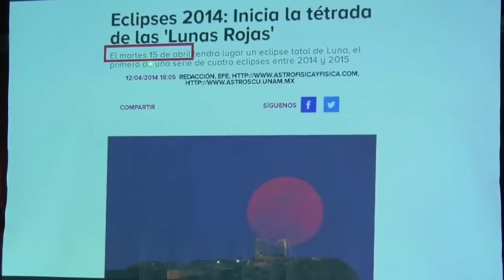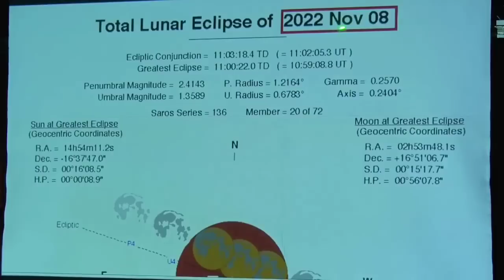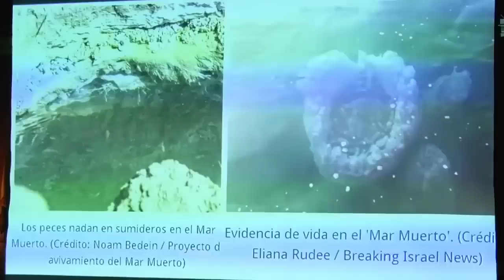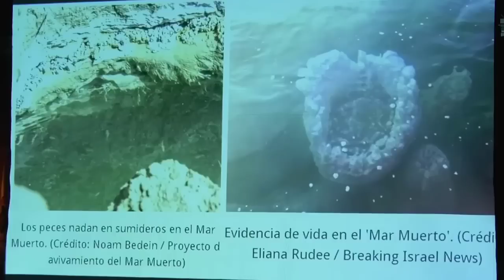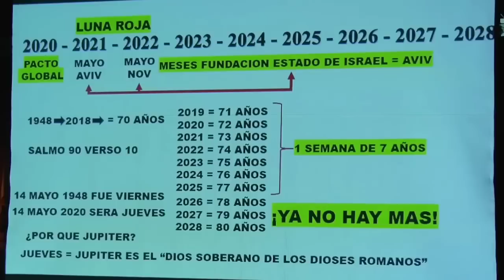Shalom132 🔯 ¿Estamos En La Semana 70 De Daniel? ❗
Javier Palacios Celorio 2022: ''¿Estamos En La Semana 70 De Daniel?''.

En estos tiempos críticos es muy importante que todos los creyentes nos  mantengamos unidos en oracion y estudiando las promesas de nuestro Adón Yahshua Ha Mashiaj pues en ellas tenemos consuelo, respaldo y protección ¡Acompáñanos en este importante tema e invita a todos tus conocidos!

Estudiar la Torah llena nuestra alma, si tenemos dudas quedan resueltas, si algo nos falta allí lo encontramos, por eso te invitamos a que participes con nosotros en este estudio grabado compartido por nuestro amado Roeh Dr. Javier Palacios Celorio ¡Te esperamos!